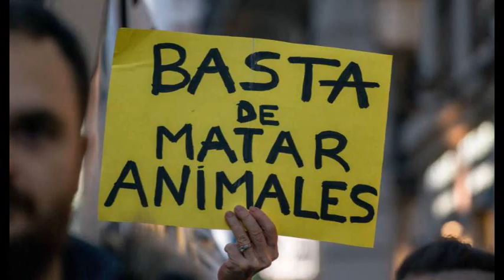veganismo es amor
"la posición política y filosófica del veganismo es emancipadora y contraria a la lógica capitalista, que se basa en el consumo y explotación de lxs más débiles." beatriz garcía serrano - activista vegana
Música i lletra: Andrei Marreane